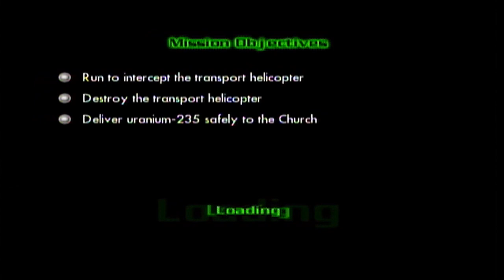Hulk: Ultimate Destruction Part 14 A Bird in the Hand